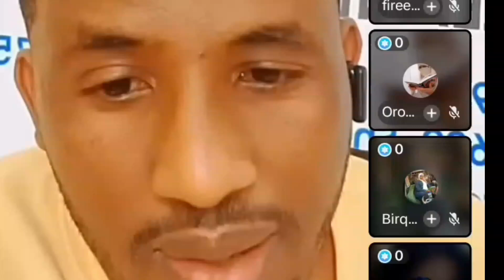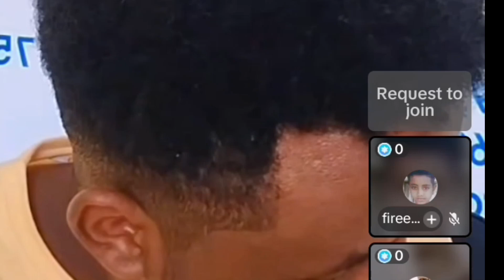madamiin ko naa kasaftee mana hidha na galchitee dubayi kesatii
mesiarsitube madamiin ko naa kasaftee mana hidha na galchitee dubayi kesatii